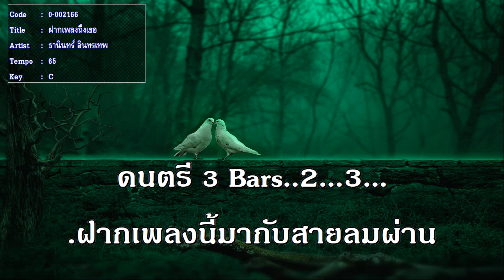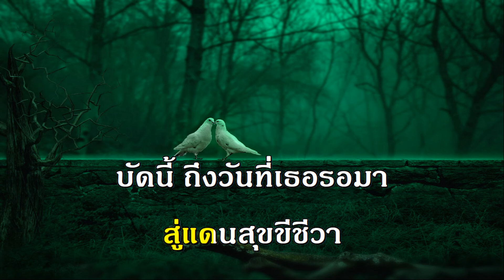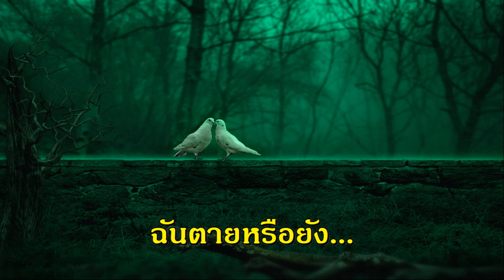ฝากเพลงถึงเธอ ธานินทร์ อินทรเทพ คาราโอเกะ เพลงลูกกรุง ชาย เพลงเอก The Golden Song Karaoke